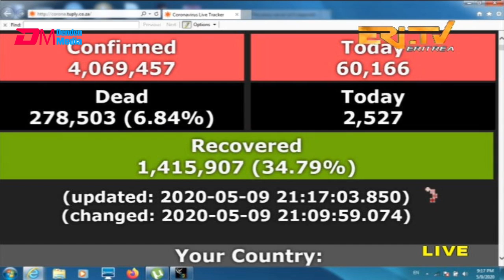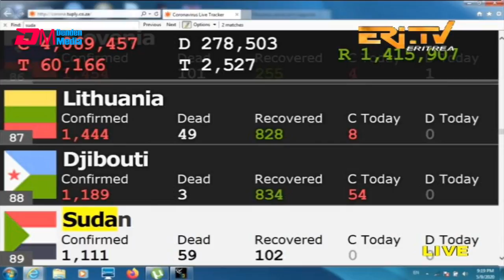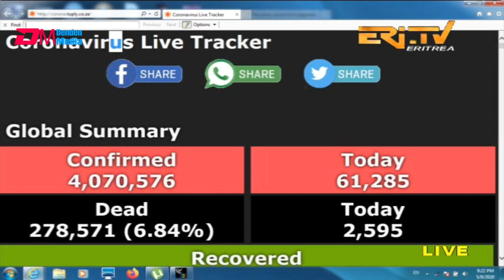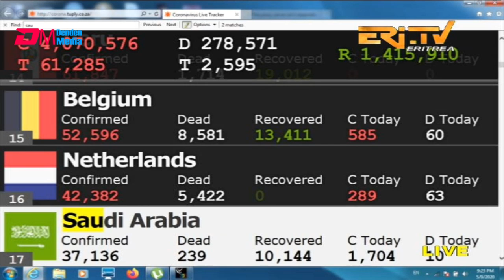ERI-TV: COVID-19 update - Tigre